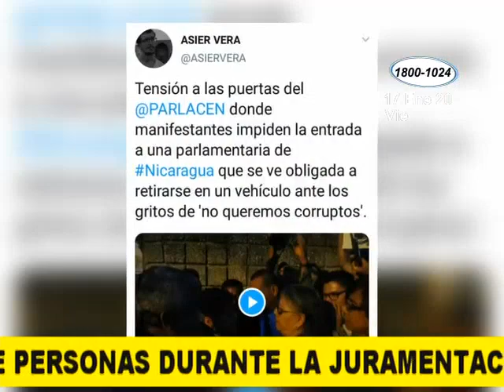Diputados sandinistas fueron abucheados durante juramentación de Jimmy Morales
Ante decenas de personas los diputados sandinistas ante el PARLACEN fueron abucheados, la situación ocurrió durante la juramentación de Jimmy Morales.